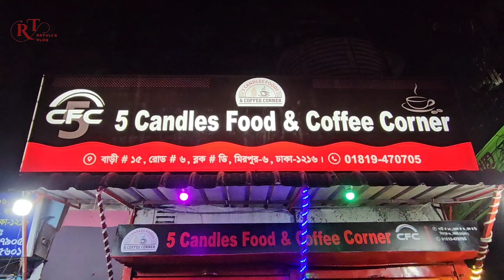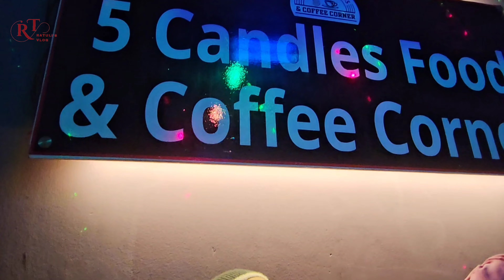Nachos! 🤤 From 5 Candles Food & Coffee Corner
Coppy-right Disclaimer Under Section 107 Of The Coppyright Act 1976,allowance is made for "fair use" for pur-poses such as criticism, comment, news reporting, teaching, scholarship, and research.Fair use is a use permitted by Coppyright statute that might otherwise be infringing.